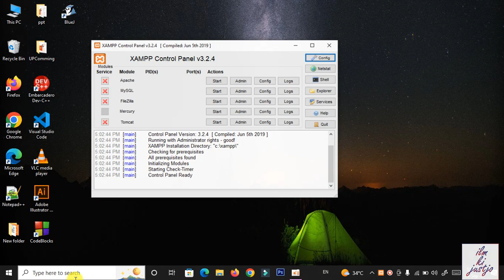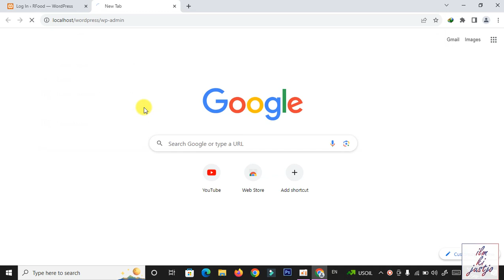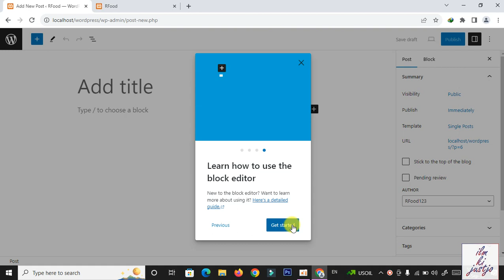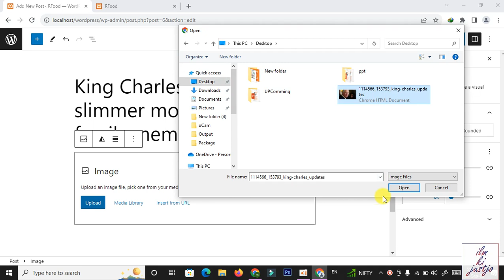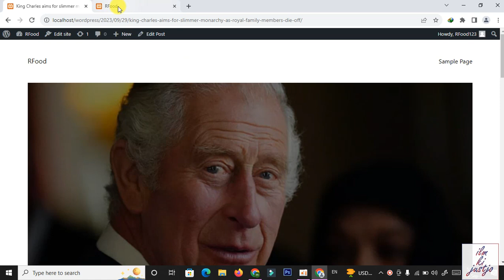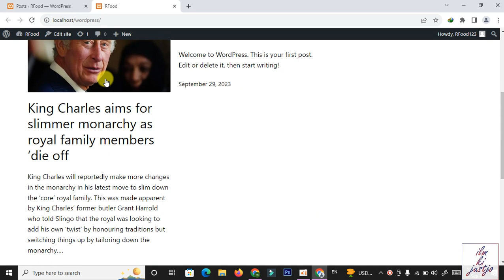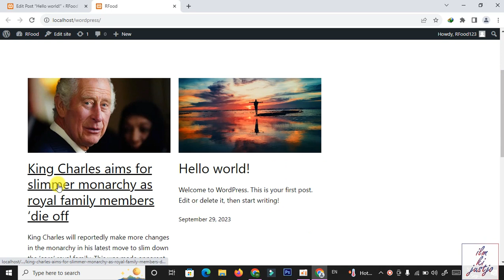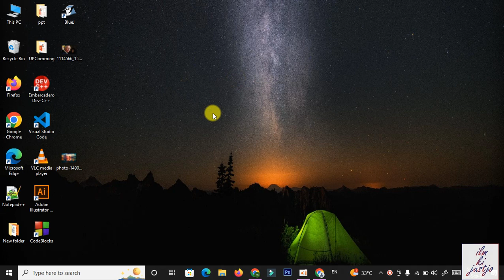📝 How to Post on WordPress | Urdu/Hindi Tutorial 🌐✍️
👋 Welcome to our Urdu/Hindi tutorial on how to create and publish posts on WordPress, your gateway to effective content management! 📝🌐✍️

In this comprehensive video, you'll learn:

How to log in to your WordPress dashboard.
Creating and formatting posts with text, images, and multimedia.
Adding categories and tags to organize your content.
Scheduling posts for future publication.
Essential tips and best practices for crafting engaging content.
Whether you're a blogger, content creator, or website owner, this tutorial will empower you to share your thoughts and ideas in your preferred language. 🔔📢